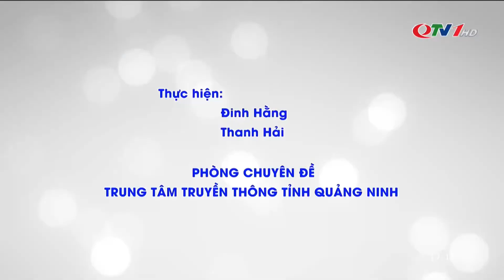Kỹ thuật trồng dưa lưới kata Nhật Bản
Dưa lưới giống Nhật được trồng phổ biến tại Việt trong những năm gần đây, với lớp vỏ có đường gân trắng đan nhau như lớp lưới dày rất độc đáo, có vị ngọt tự nhiên, thanh mát cơ thể.